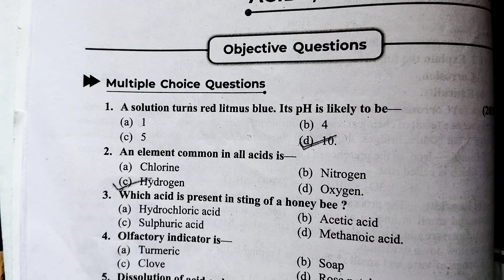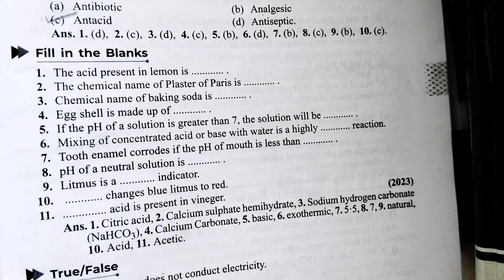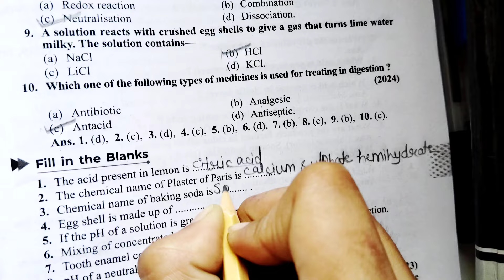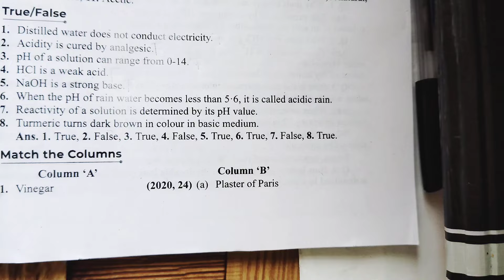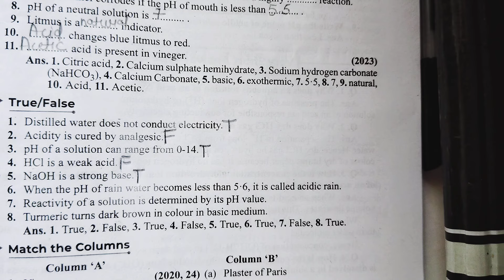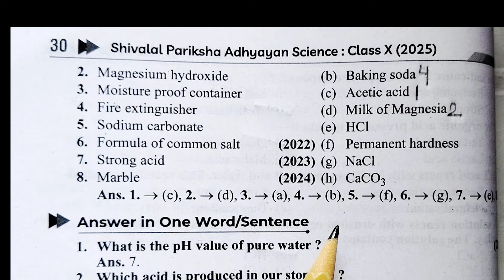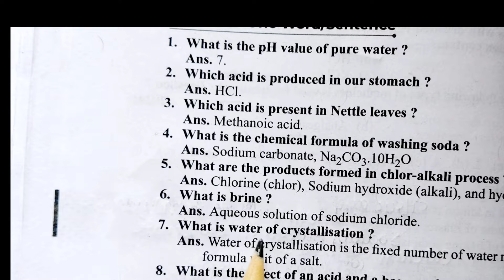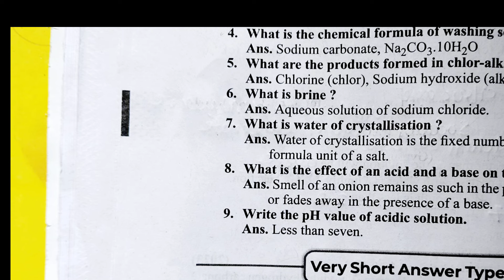परीक्षा अध्ययन 10th Science Explain 🔥 || Chapter 02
Imp Questions with pdf solution 📒📚
Imp Questions with video solution 📹
One Shots chapterwise 🏁📹
Objectives with video solution 📸📸
Pariksha bodh Solution 📚✨

•••Eduatate App For IPhone Users •••

App can be downloaded from I store

Enter org id - 4559630
, email/phone and password

website se register and course purchase kr ke is app se access kar sakte hai